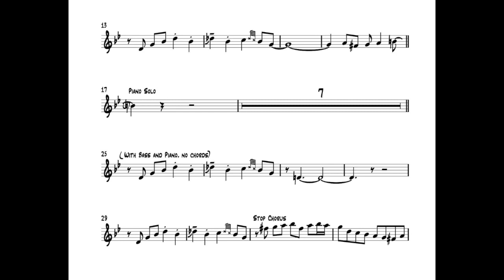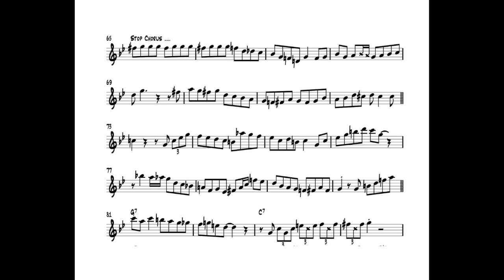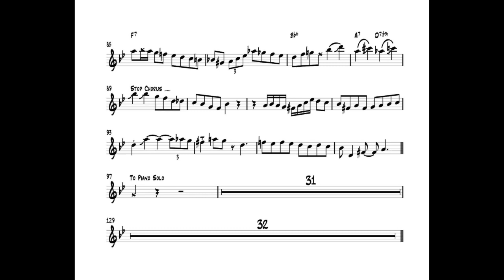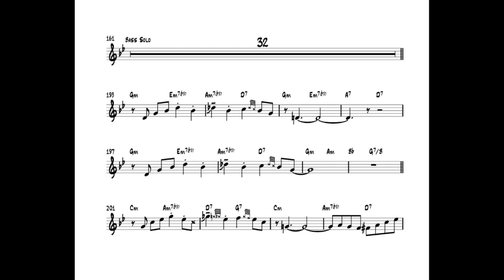Scott Hamilton plays:TOPSY (Solo Transcription)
Sheet Music Available Here (in Bb and C)

CD : Derek Smith Quartet Featuring Scott Hamilton
Recorded May 1,1978 At The Downtown Studio , N.Y
Derek Smith : Piano
Billy Hart : Drums
George Mraz : Bass